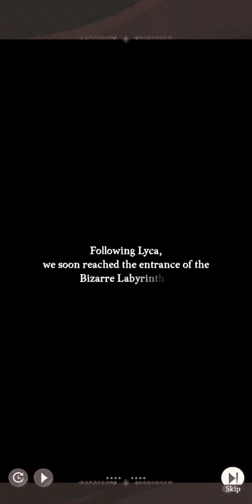AFK Journey - Part 11